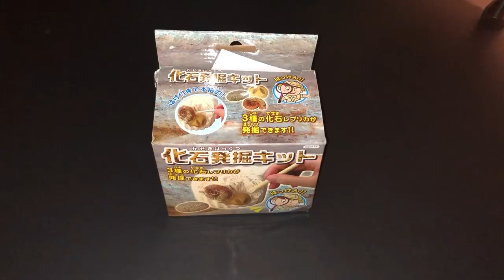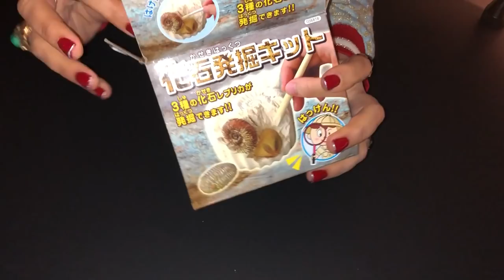ASMR Excavation Fossil! [No Talking]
Hello darlings!Two of my nails broke and my seven year old niece gave me her version of a manicure. I thought she did a splendid job which is why i kept them for this video!Ill be getting my new set of nails done soon incase you all thought i was going to keep them